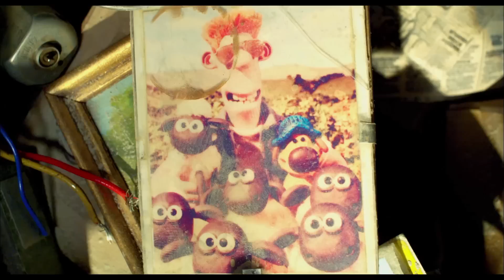『ひつじのショーン』ジャスティン・フレッチャーインタビュー映像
日本でもテレビ放映されているイギリス発のストップモーション・アニメーションシリーズの初の劇場版。『ウォレスとグルミット、危機一髪！』に登場したキャラクター、ひつじのショーンを主人公に、牧場に暮らすショーンと仲間たちの大騒動がユーモラスに展開する。監督は、『ウォレスとグルミット　野菜畑で大ピンチ！』などの脚本を担当したマーク・バートンと、「ひつじのショーン」テレビシリーズの監督リチャード・スターザック。ショーンをはじめとする個性的なキャラクターの魅力と、彼らが繰り広げるドタバタなストーリーに笑いがこみ上げる。